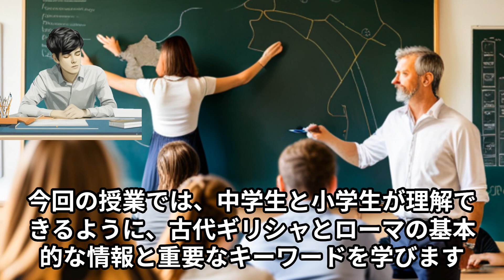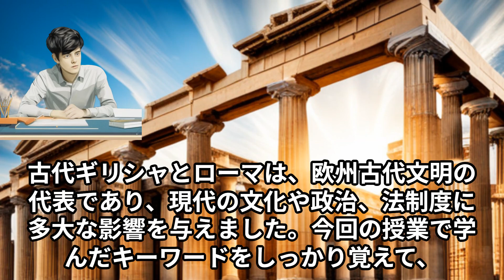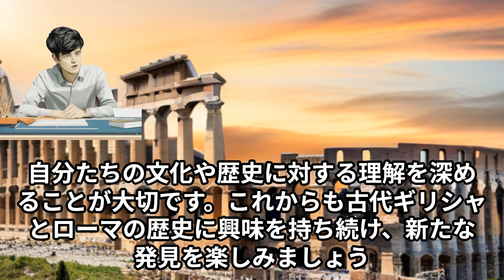古代ギリシャとローマの授業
役に立つ豆知識をご紹介します。豆知識